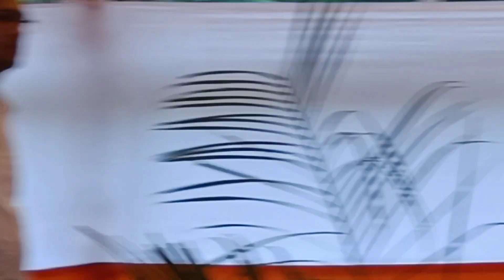Sivani Brahman samaj Jabalpur🇮🇳🌹Ashok Mishra ji🌹 रामानुज तिवारी ji🌹Ravindra avsthi 🌹#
Sivani Brahman samaj Jabalpur🇮🇳🌹Ashok Mishra ji🌹 रामानुज तिवारी ji🌹Ravindra avsthi 🌹# Anil Kumar Upadhyay ji🌹मदन मुन्ना दुबे जी🌹 umakant Tiwari ji🌹 वीरेंद्र उपाध्याय🌹शंभू तिवारी🌹24,07,2022 ko गुरुजी की पादुका पूजन करते हुए परमहंसी गंगा आश्रम में पूरा ब्राह्मण समाज एकत्र हुआ🌹HEMANT TV CHANNEL यह आपका चैनल है आप इसके मालिक है🌹❤️ इस POST को ज्यादा से ज्यादा शेयर करें सब्सक्राइब करें और कमेंट बॉक्स में कमेंट जरूर लिखें और कुछ 19 &20 हुई है तो कृपया करके जरूर बताएं अगली बार से सुधारा जाएगा🇮🇳🌹❤️ HEMANT TV CHANNEL